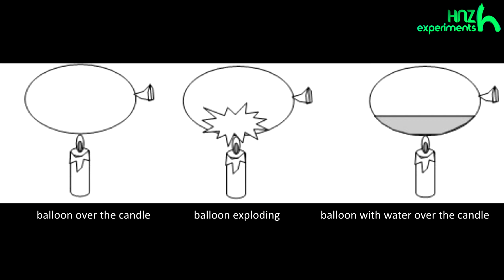FIRE WATER BALLOON (SCIENCE EXPERIMENT)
HNZExperiments Preseason - E4
Amazing Science Experiments.
Easy Science Experiment | Fire Water Balloon Experiment.